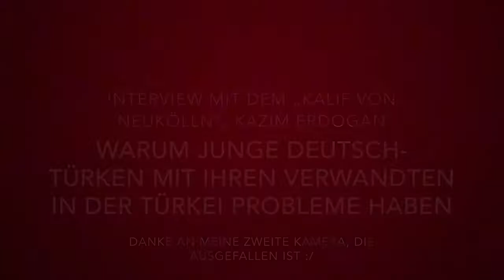Warum du dich in der Türkei immer mit deinem Onkel streitest und was du dagegen tun kannst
Hast du dich auch schon mit deinem Onkel in der Türkei, oder wo auch immer sie leben, in die Haare gekriegt, weil sie dein Benehmen nicht richtig fanden? Oder deine Wünsche oder politische Meinung nicht respektieren? Der Psychologe Kazim Erdogan kennt diese Probleme, die jeden Sommer im Urlaub passieren, von seinen eigenen Kindern und hat einpaar Tipps für dich.